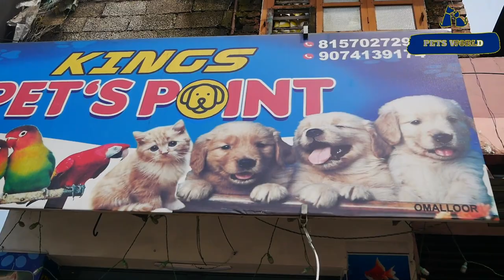കുറഞ്ഞ വിലയിൽ അടിപൊളി പപ്പികൾ | All in One Pet Shop | Dogs | Labrador Retriever | Dash puppy | 2022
ഈ വീഡിയോയില്‍ കാണിക്കുന്ന ഷോപ്പിന്‍റെ അഡ്രസ്സ്
 "കിംഗ്സ് പെറ്റ് പോയിന്റ്‌ "  .
പത്തനംതിട്ട ഓമല്ലൂര്‍
KINGS PET'S POINT ,TEMPLE JUNCTION ,OMALLOOR,PATHANAMTHITTA ,
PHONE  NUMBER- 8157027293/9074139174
ഈ വീഡിയോ ഇഷ്ടമായാല്‍ ലൈക്ക്,കമന്‍റ്,ഷെയര്‍ ചെയ്തു പ്രോല്‍സാഹിപ്പിക്കുക.കൂടുതല്‍  വീഡിയോകള്‍  കാണാന്‍  ഞങ്ങളുടെ ചാനല്‍ സബ്സ്ക്രൈബ് ചെയ്തു ബെല്‍ ബട്ടണ്‍ അമര്‍ത്തുക.
കൂടുതല്‍ വിവരങ്ങള്‍ക്ക് ബന്ധപ്പെടുക.
ഡോഗ് ഫുഡ്‌ വിലക്കുറവില്‍ ഓണ്‍ ലൈനില്‍ വാങ്ങുവാന്‍ -
1) Meat Up Calcium Bone Jar, Dog Supplement Treats - 240 gm -
2) Drools Chicken and Egg Adult Dog Food, 3 kg with Free 1.2 kg
3) Pedigree Adult Dry Dog Food (High Protein Variant) Chicken, Egg & Rice, 3kg Pack
4) Meat Up Chicken Flavour , Real Chicken Biscuit, Dog Treats - 1kg Jar ( Buy 1 Get 1 Free)
The Future of Farming & Agriculture ,aquarium and pet shop,

Watching PEGEONS  Videos